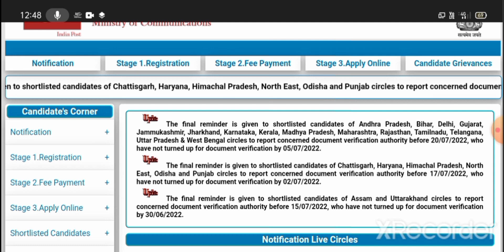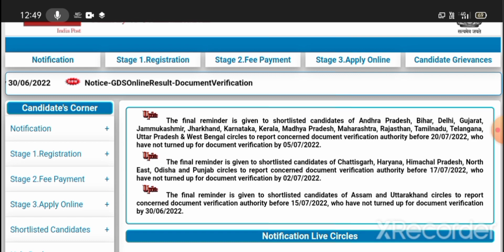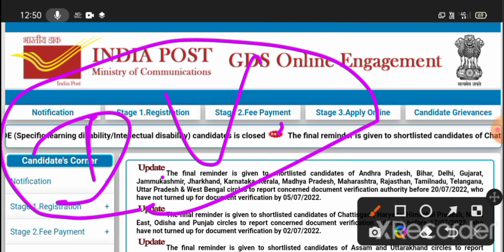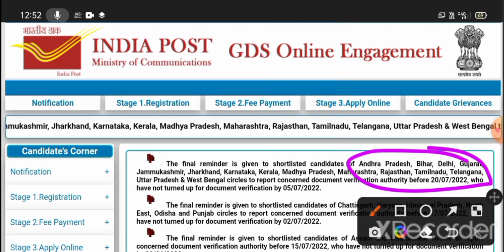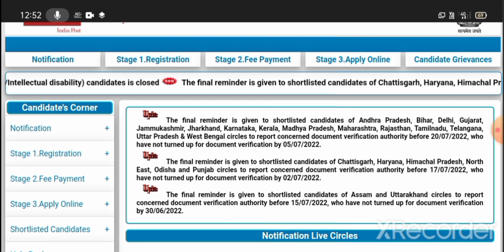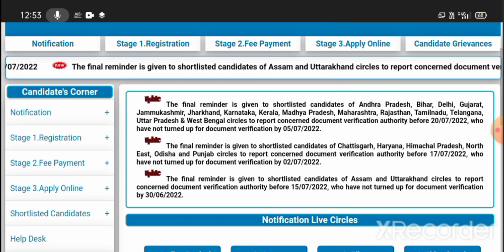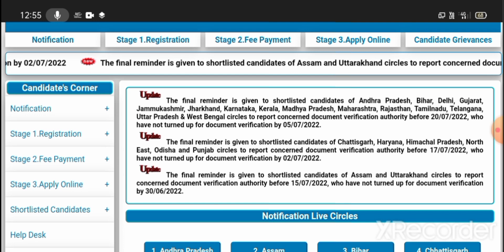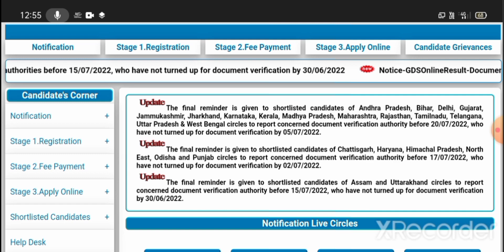GDS Results 2022,All circle documents verification ka date badh gaya hai.new updated GDS Results2022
IndiaPost GDS Online

IndiaPost GDS Online